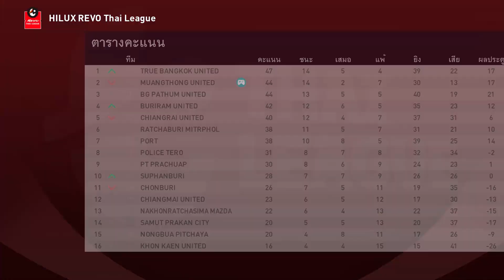แชมป์มาแล้ว FA CUP PES2021 Become A Legend Ep. ( END )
eFootball PES 2021 กับโหมดผู้เล่น Become a Legend ไปดูว่าวีระเทพ จะได้ไปเจลีก มั้ย